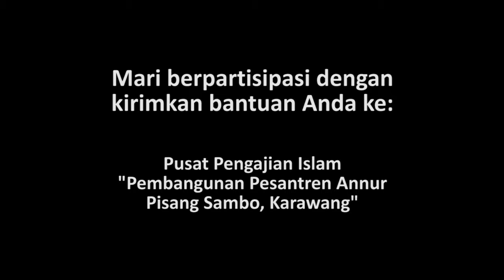Pesantren Annur, Pisang Sambo Karawang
Pusat Pengajian Islam UNAS membantu Pesantren Annur di Pisang Sambo, Karawang, memanfaatkan plastik bekas untuk membangun pendopo untuk anak anak membaca Al Qur an. Kami memerlukan bantuan untuk finishing, berupa plafond dan keramik. Mari bershadaqah untuk penyelesaian pendopo itu. Tinggal sedikit lagi.